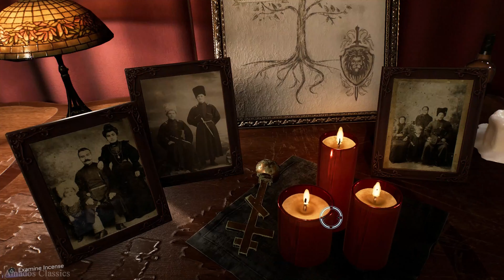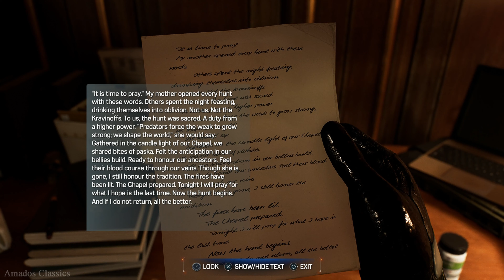Taking care of Dima the Bodyguard of Kraven the Hunter ULTRA 4K 60FPS - MARVEL'S SPIDER-MAN 2 PS5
Marvel's Spider-Man 2 PS5 Gameplay ULTRA 4K 60FPS, Taking care of Dima the Bodyguard of Kraven the Hunter.

Marvel's Spider-Man 2 is an upcoming action-adventure game developed by Insomniac Games and published by Sony Interactive Entertainment. Based on the Marvel Comics character Spider-Man, it features a narrative inspired by the long-running comic book mythology while also deriving from various adaptations in other media. Based on the Marvel Comics character Spider-Man, it features a narrative inspired by the long-running comic book mythology while also deriving from various adaptations in other media.